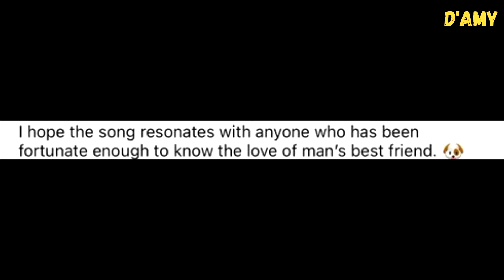Oh Taehyung😭 He tagged “The Sleeping Dog” to relate his sweet bonding with Tannie🥺😭ohhh my babies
Just now, Kim Taehyung posted Yeontan on his Instagram story, saying that he misses his Tannie. Not only that, Taehyung tagged Asia Chow who just released a song called 'The sleeping dog'. And what touch fans’ heart is the caption saying that “I hope the song resonates with anyone who has been fortunate enough to know the love of a man’s best friend”

Taehyung and Tannie is like father and son, and we love them both.